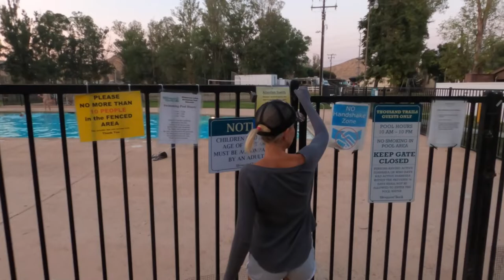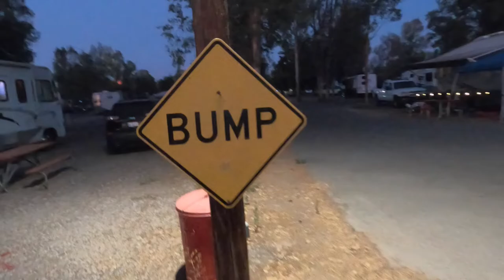I need Some Advice. The Pain is real. Any Suggestions?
In today's video I explain a real problem I have. Maybe you or someone you know has or have had this problem. Any suggestions would be wonderful. I explain here. Have an awesome day, Billisa